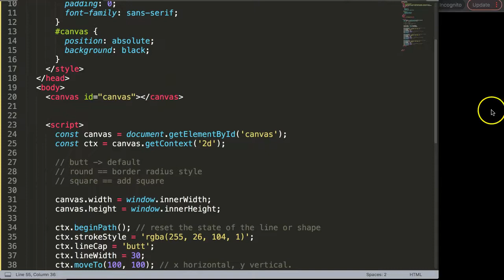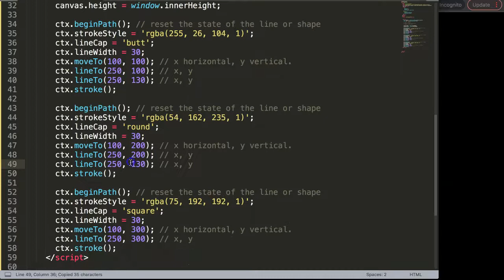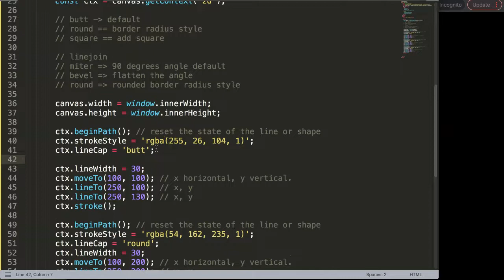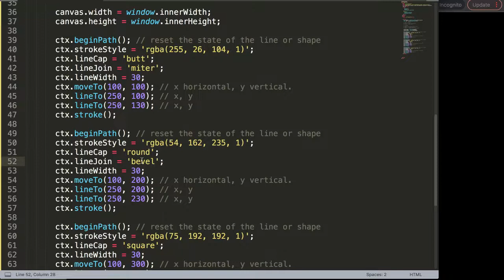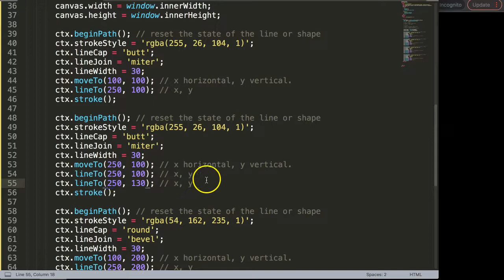Line Join in Canvas | Canvas API Javascript Tutorial For Beginners Part 6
In this video series we explore how to use the canvas API in javascript to draw shapes, lines and objects. Chart js is build on the canvas API. Understanding how to create basic items and elements in canvas API will give us insight in more advanced options.

Canvas API Javascript Tutorial For Beginners and will cover all the topics needed to know. Once you know this topic you are able to create a lot of unique items and draw all kind of things in the canvas.

We will start with basic shapes and gradually improve and build upon there. This know will help us drawing unique charts eventually with chart js.

Not only does this cover games but all kind of interactive ways of engaging your website viewers to design software.

What is the Canvas API in Javascript?
With the HTML Canvas tag we can we can draw graphic quickly. To draw graphics Javascript code is needed. As the canvas tag is only the container to hold the graphics. You must use JavaScript to actually draw the graphics.

Canvas has several methods for drawing paths, boxes, circles, text, and adding images. However, this is not familiar by many but with chart js know this opens many doors. As we can start creating custom options for chart js.

Why this Canvas API tutorial video?

The canvas API is powerful but not well understood. Many tend to learn HTML, CSS and Javascript. While canvas API uses Javascript the language is slightly different. And if you want to truly master Chart js and create custom charts. Knowing the canvas API is essential.

Chartjs uses the canvas API to draw every chart they have. In essence the Chart js library is a formatted code to help your draw in the canvas API without knowing any canvas API code. Are you ready to learn and go back to basic?